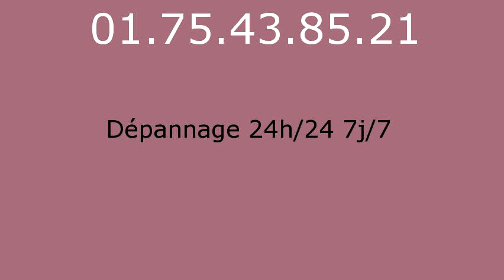Plombier Giremoutiers - 01.75.43.85.21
réparation fuite eau Giremoutiers 77120. réparation fuite de gaz Giremoutiers 77120. remplacement ballon électrique Giremoutiers 77120. detartrage canalisations Giremoutiers 77120. dégorgement Giremoutiers 77120. réparation wc Giremoutiers 77120. broyeur Giremoutiers 77120. lavabo Giremoutiers 77120. evier Giremoutiers 77120. baignoire Giremoutiers 77120. tuyauGiremoutiers 77120. Giremoutiers 77120. vidage fosse sceptique Giremoutiers 77120. pompage bac à graisse Giremoutiers 77120. rénovation salle de bains Giremoutiers 77120. recherche de fuite Giremoutiers 77120. robinetteries Giremoutiers 77120. remplacement de chauffe-eau Giremoutiers 77120. débouchage colonne Giremoutiers 77120. dépannage plomberie Giremoutiers 77120. installation ballon atlantic Giremoutiers 77120. installation ballon fleck Giremoutiers 77120. remplacement chauffe-eau lemercier Giremoutiers 77120. remplacement chauffe-eau ariston Giremoutiers 77120. robinet grohe Giremoutiers 77120. robinet garris Giremoutiers 77120. robinetterie jacob delafond Giremoutiers 77120. wc broyeur sfa Giremoutiers 77120. chasse d'eau Giremoutiers 77120. installation wc Giremoutiers 77120. remplacement de joints Giremoutiers 77120. tuyau plomb Giremoutiers 77120. tarif plombier Giremoutiers 77120. plomberie Giremoutiers 77120. plombier Giremoutiers 77120. sanitaires jacob delafond Giremoutiers 77120. ballon rheem Giremoutiers 77120. évacuation bouché Giremoutiers 77120.